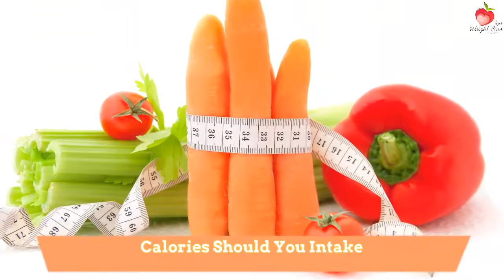Calories Should You Intake | how many calories should i eat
Your daily calorie intake may vary depending on the amount of activity you do

 If you're exercising more on one day, you may need to eat more to fuel that workout

 As a rule of thumb, you never want to exceed a deficit (or eat less than) 1000 calories lower than the amount of calories you burn

 The absolute minimum calorie intake should be 1200 for women and 1500 for men